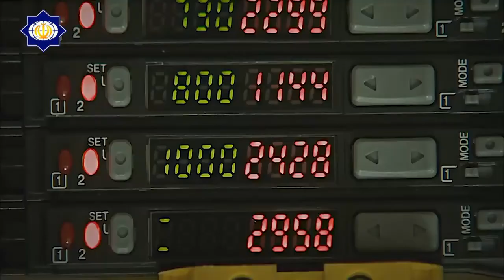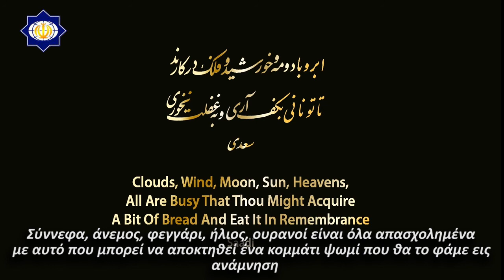ταξίδι στο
Το ντοκιμαντέρ Spring Wind του Φαζίν Ρεζαγιάν είναι μια παραγωγή του Υπουργείου Τουρισμού του Ιράν που παρουσιάζει τα τουριστικά αξιοθέατα της χώρας με έναν απόλυτα ποιητικό τρόπο.

Μετάφραση και  Υπότιτλοι: Σεγιέντ Αλή Καρατζή